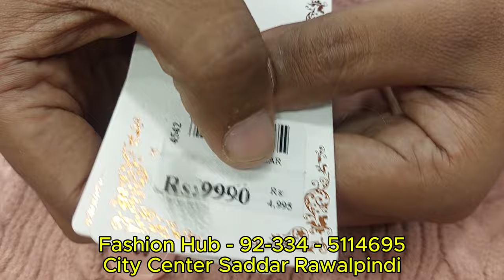Bin Saeed Khaddar Printed . BIG SALE , Winter Collection 2025